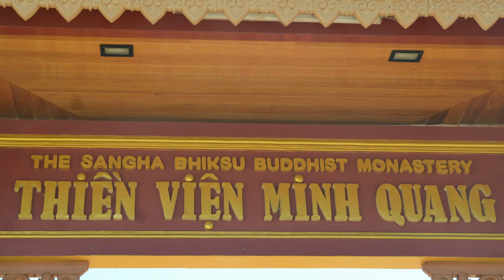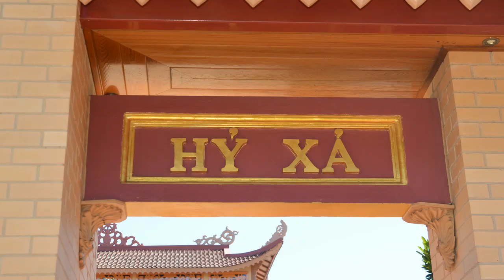Kinh Pháp Cú Phẩm Tạp Lục 5 HT Thích Minh Hiếu thuyết giảng 20-11-2022